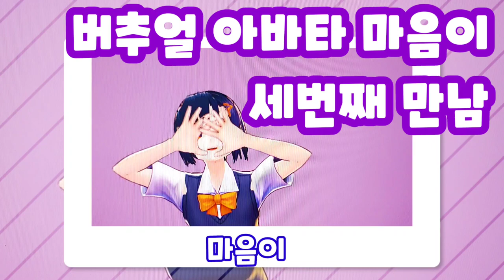버추얼 아바타 마음이와 세번째 만남(마음벗의 작품3)